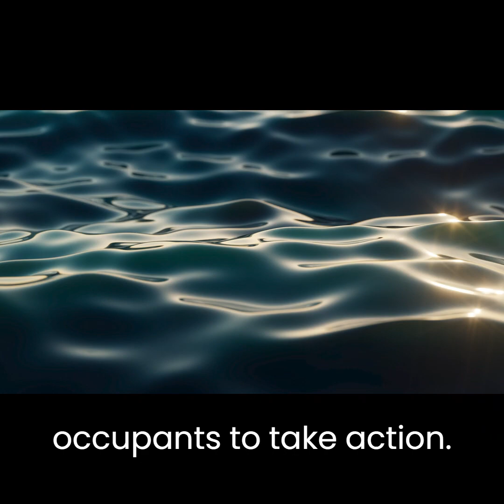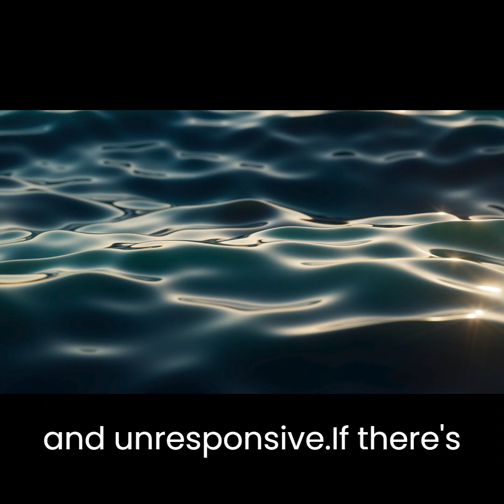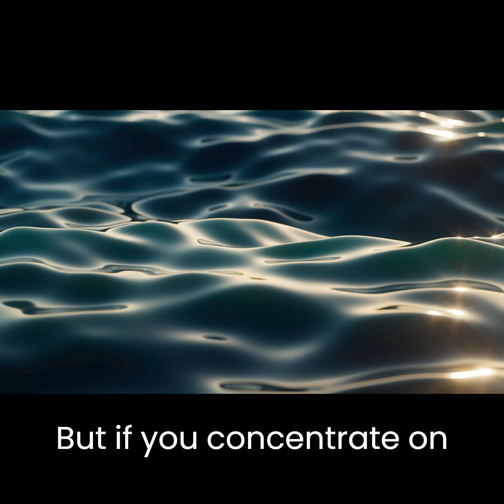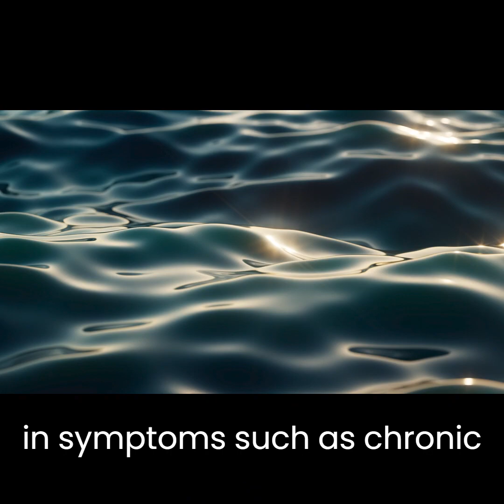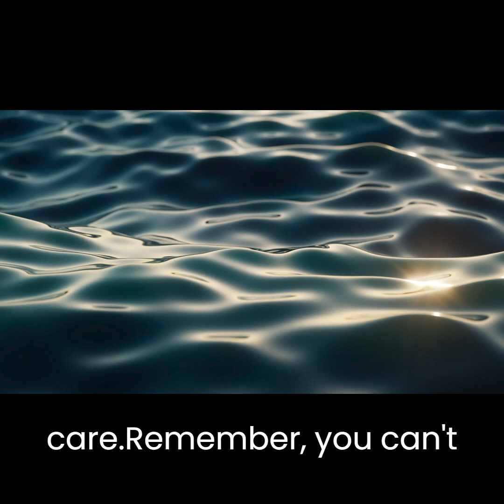Stress to Success: Unlock Your Full Potential & Prevent Burnout | Life-Changing Strategies & Stories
Are you ready to transform stress into motivation and success?

In this eye-opening podcast episode, we reveal life-changing strategies and inspiring stories that will help you harness the power of stress to boost your motivation, prevent burnout, and achieve your goals.

Discover the secrets to finding the perfect balance between stress and rest, and learn how to create a healthier, more fulfilling life.

Don't miss this opportunity to unlock your full potential – join us on this journey and become the best version of yourself!